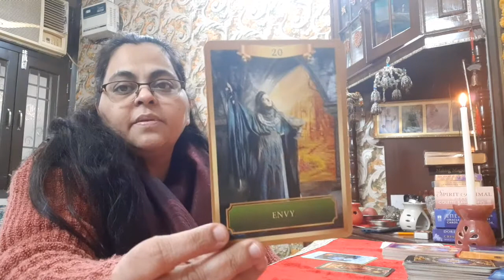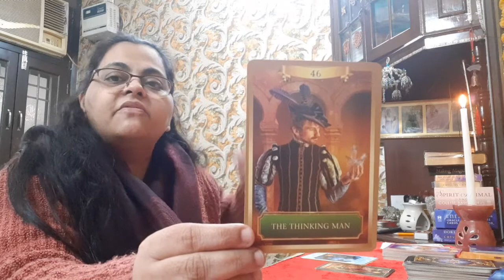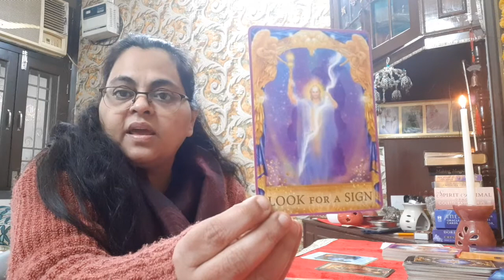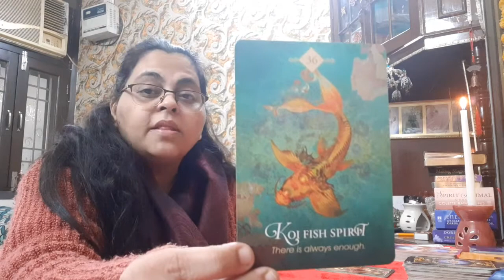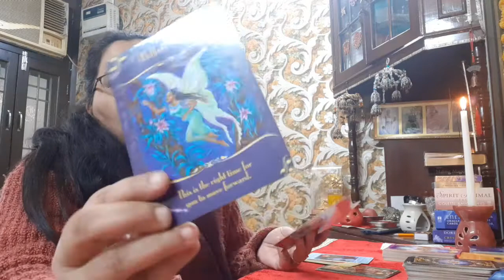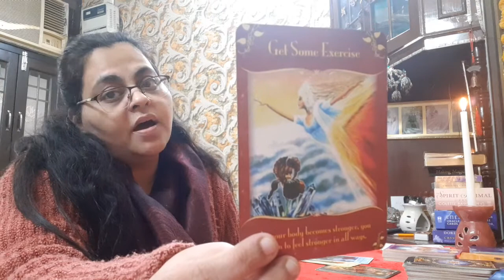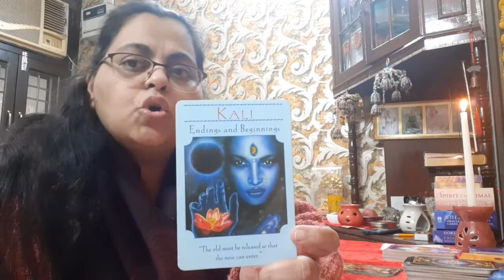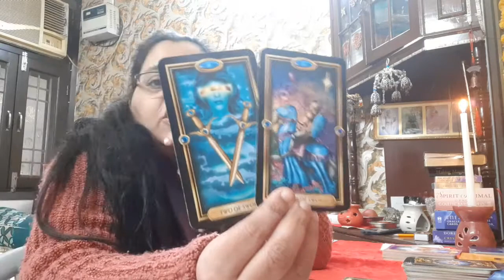कैसा होगा वर्ष 2022 |किसी भी महीने की 5, 14, 23 तारीख को जन्म लेने वालों के लिए विस्तार से जानिए I